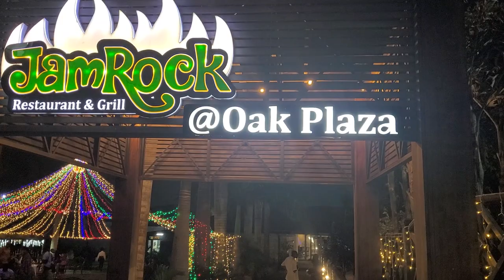JamRock Restaurant & Grill at Oak Plaza- Tropical Dinner on Ghana Dec 2021Journey of a Lifetime Tour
Highlights of our Ghana Dec 24, 2021 – Jan 5, 2022 Repatriation & Investment Tour. This is paradise in the tropics from Accra to Gyaahadze to Cape Coast/Elmina to Kumasi. Join our next Journey of a Lifetime to Ghana May 24 – June 5, 2022; Tanzania Nov 17 – 28, 2022; Ghana Dec 24, 2022 to Jan 5, 2023; Senegal & The Gambia March 31 - April10, 2023. Visit our website for details on future Africa Tours & Investments at Investments Subscribe to our YouTube channel and get all of the video highlights View our photo galleries on FB Twitter IG Email me at or Bomani Technology: Service-Support-Consultation.